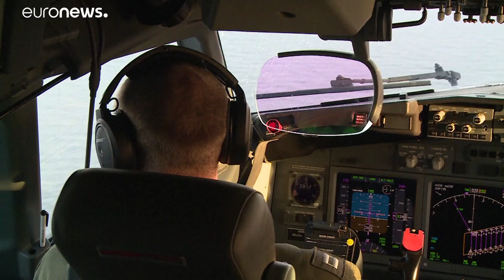Εντοπίστηκε υποβρύχιο έναν χρόνο μετά την εξαφάνιση του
Οι αρχές είχαν αναστείλει τις έρευνες εντοπισμού, κάτι που είχε εξοργίσει τις οικογένειες των αγνοουμένων …